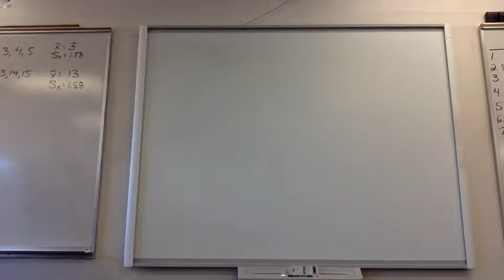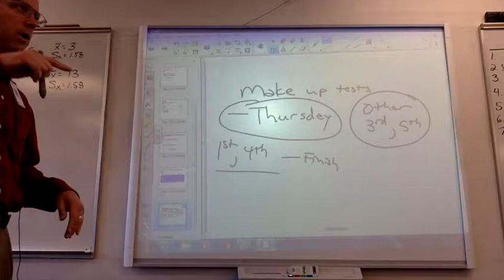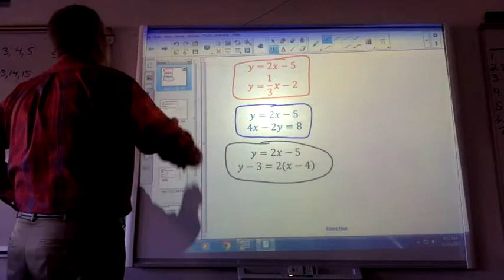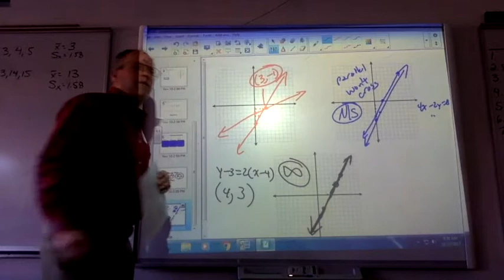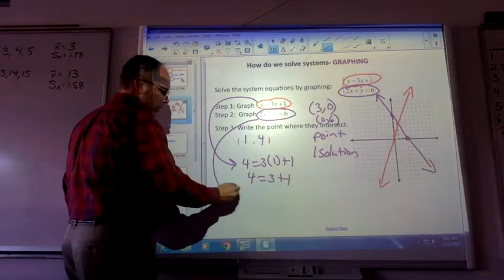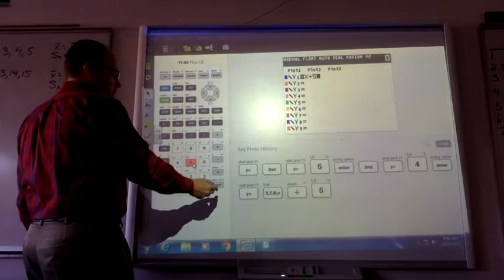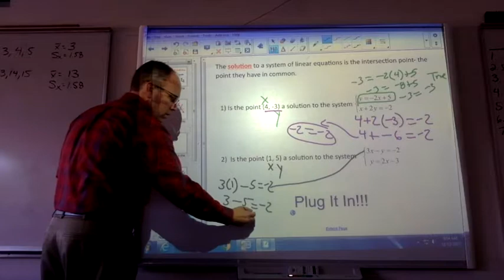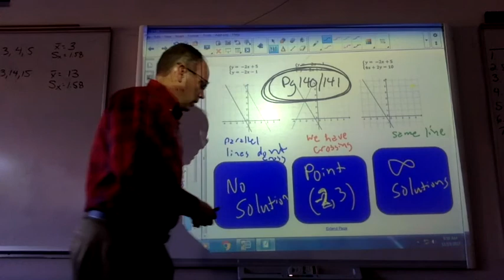Nov 13 2017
Systems of equations.  Solving by graphing - do they cross giving you a point (x,y), are they parallel so no solution, or is it the same line giving infinite solutions.